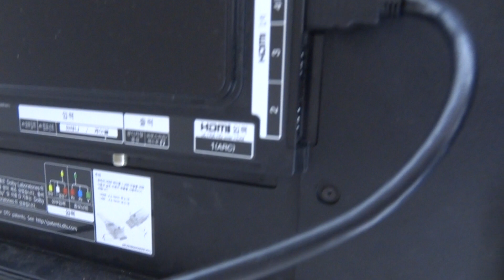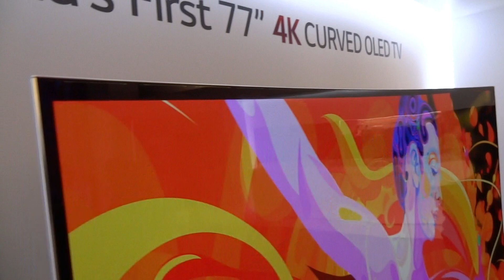LG InnoFest 2014 - 77 inch Curved OLED TV - by Fullhd.gr